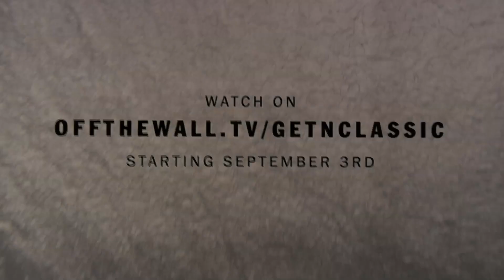Get N Mental Nathan Fletcher Get N Classic VANS